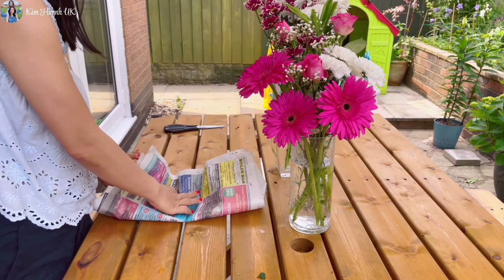Mùa Hè Ở Anh Quốc Có Gì Vui?